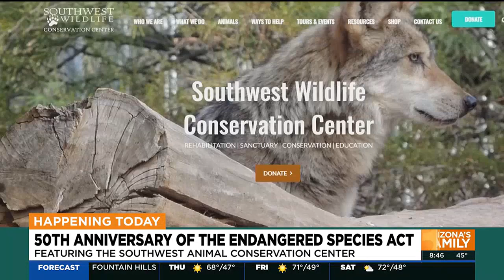Wildlife rescue in Scottsdale stresses importance of Endangered Species Act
One of the animals on display is the Mexican Gray Wolf and the rescue encourages Arizonans to visit to see why they're critical to our enviornment.